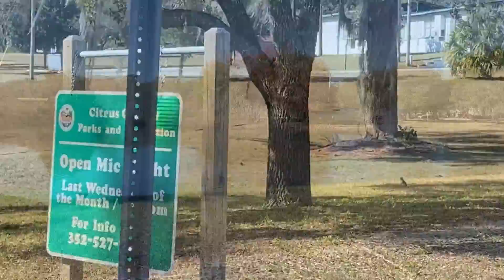Home For Sale-4 N OSCEOLA ST, BEVERLY HILLS, FL 34465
DON'T LET AGE STOP YOU FROM LOOKING AT THIS TOTALLY RENOVATED HOME. YOU ARE GOING TO FALL IN LOVE. WARM COLORS, NEWVINYL WOOD FLOORING THROUGH OUT ENTIRE HOME. NEW TOP OF THE LINE WINDOWS, NEW KITCHEN CABINETS AND COUNTERTOPS, NEW DRAINFIELD, NEW AC, NEW ROOF. GREAT LOCATION ACROSS THE STREET FROM PARK AND LAKE. HOME WOULD MAKE THE PERFECT SNOWBIRD HOME, STARTER HOME OR JUST LOOKING TO DOWNSIZE. NOT MUCH IN THIS PRICE RANGE SO DON'T HESITATE TO MAKE YOUR APPOINTMENT ASAP.